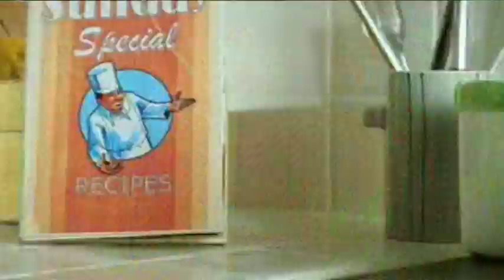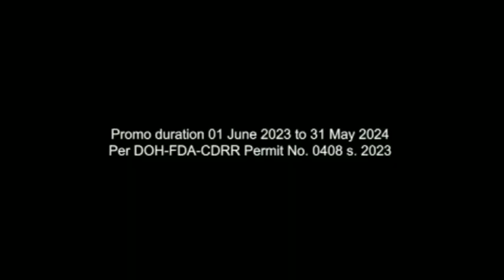GMA - 24 Oras Weekend Commercial Break [11-NOV-23]